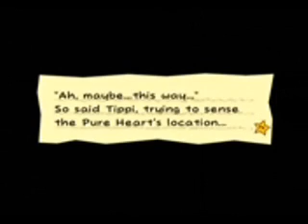Let's Play Super Paper Mario - 19: In Debt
Boring chapter.